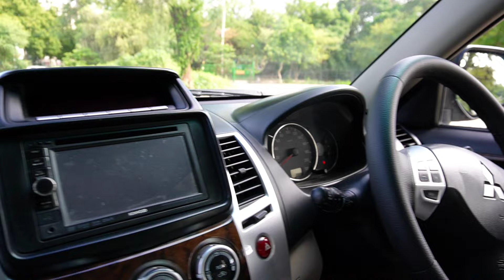USED PAJERO SPORT FOR SALE IN HARYANA | DELHI USED CAR MALAYALAM VLOG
PAJERO SPORT
2014
SINGLE OWNER
125000km
NO ACCIDENT
NO REPLACEMENT
6.75 LAKHS

For more details Manu 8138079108